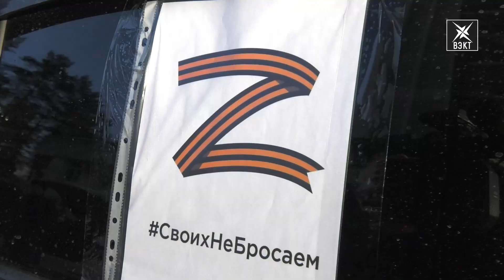Масштабный автопробег в поддержку армии РФ прошёл в Воскресенске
В России отметили восьмую Крымскую весну. Под таким названием в историю нашей страны вошли события 2014 года, когда Крым официально вернулся в состав Российской Федерации.  Годовщину воссоединения полуострова с Россией в Воскресенске отметили масштабным автопробегом.